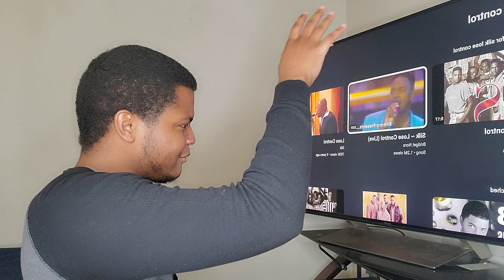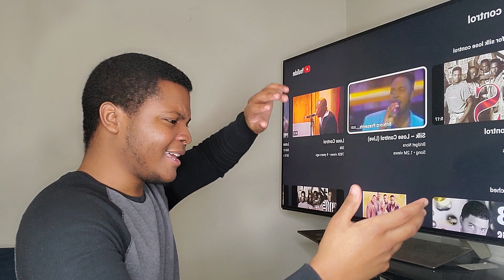Silk - "Lose Control" Live At The Apollo (REACTION)